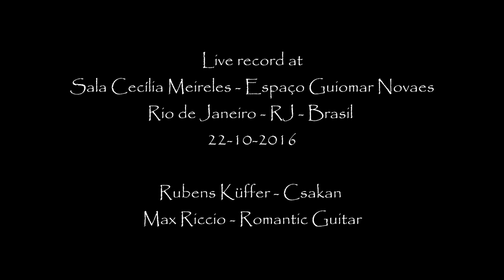Carl Scheindienst - The Biedermeiers - Variations sur l'air "Gestern Abend war Vetter Michel da"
XIII Mostra de Violão Fred Schneiter - Concerto de lançamento do disco 'The Biedermeiers'

Live record at
Sala Cecília Meireles - Espaço Guiomar Novaes
Rio de Janeiro - RJ - Brasil
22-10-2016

The Biedermeiers:

Rubens Küffer - Csakan
(Guido Hulsens, 2015, after Ziegler, c.1815)

Max Riccio - Romantic Guitar
(Jan Tulacek, 2015, after J.A. Stauffer "Legnani Model", c.1830)